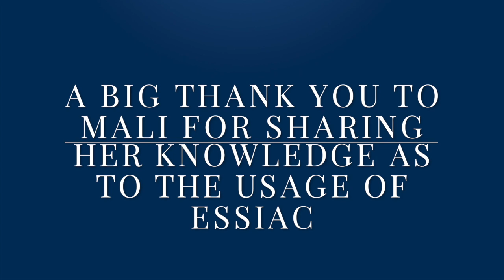Who benefits most from drinking Essiac Tea?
Question 3 in the Arupa Essiac Interview Series with Mali Klein: Who benefits most from drinking Essiac Tea?